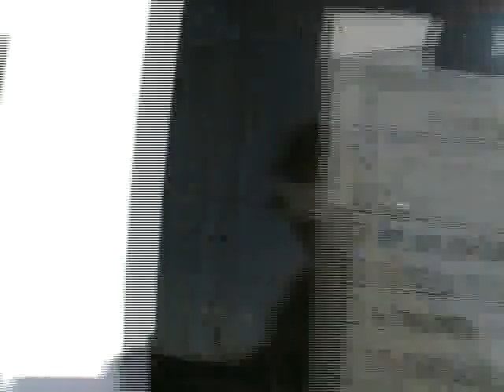2008 Toyota Tacoma BL18971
2008 TOYOTA TACOMA Metairie, LA
Stock

You'll NEVER pay too much at Lakeside Toyota!! Beauty abounds!! This 2008 Tacoma is for Toyota lovers everywhere looking for the perfect do-it-all truck. We are offering some stupendous mark-downs and this is a prime example of one of them. Lakeside Toyota has been serving the surounding area for 19 YEARS! WOW! With our low pricing and our stellar reputation we will remain at the top of our industry for another 19.